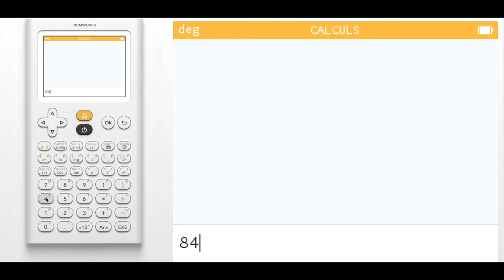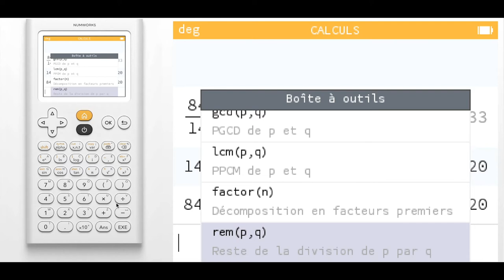TME - Algorithme d'Euclide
Tout pour bosser sur l'algorithme d'Euclide...